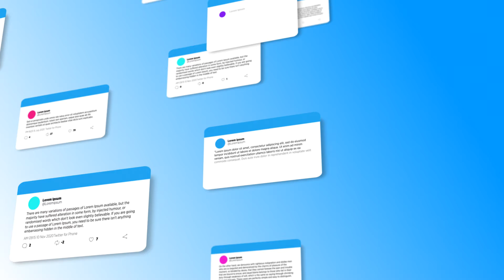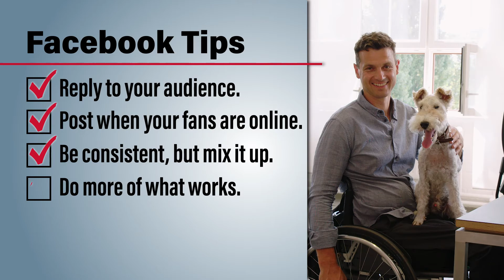One More Thing - Facebook Tips for Independent Agencies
Series of VIDEO SHORTS for the independent agent.